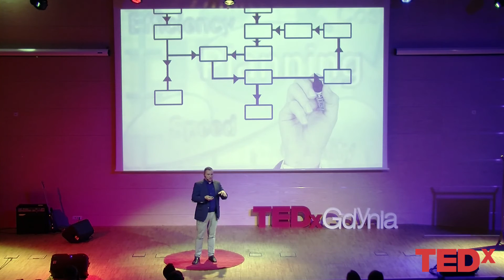Designing emotions - what game creation teaches about design? | Piotr Milewski | TEDxGdynia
Designing emotions - what game creation teaches about design?
The important components of games' development are mechanics, aesthetics and dynamics. It is believed that if these components are well chosen, arranged in a synergistic composition, create a good final product:
However, the magnetism of games has its original source somewhere else - in the area of ​​emotions.

Game's designer, creator